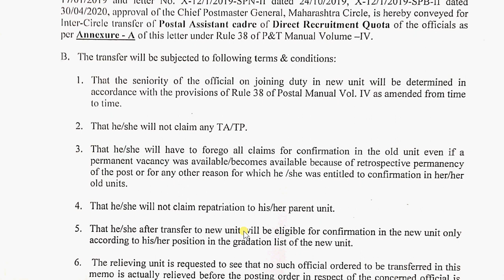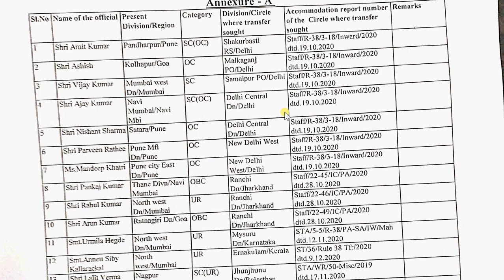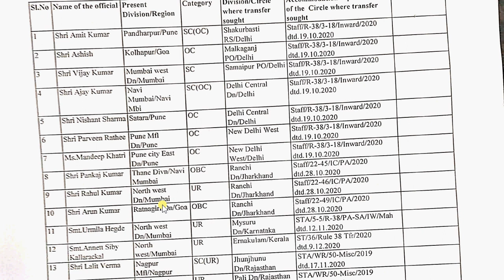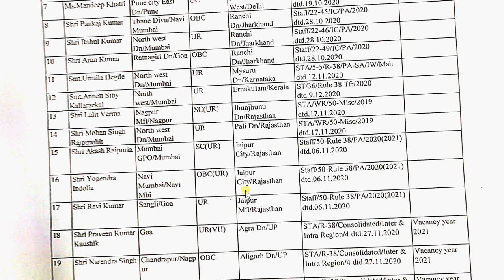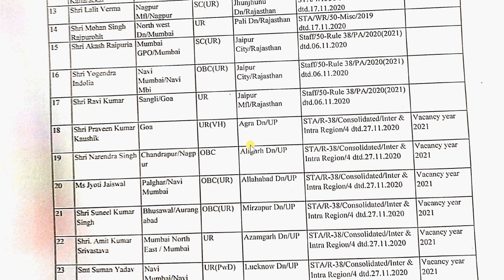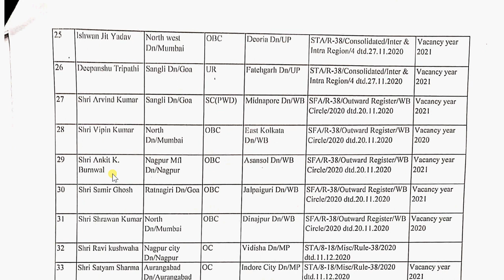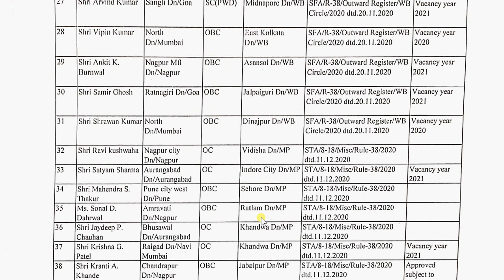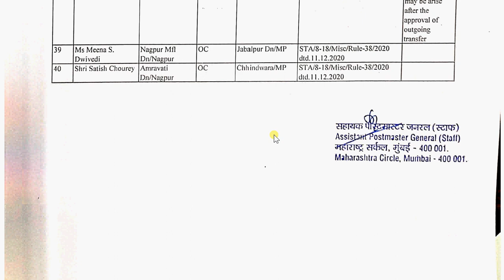Maharashtra Inter circle Accommodation List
1. My Microphone
2. My Laptop
3. My Smartphone
4. MY DSLR Camera
5. My Laptop bag
Postal manual vol VI part II